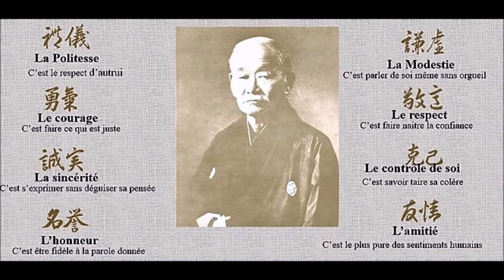TAP JUDO janvier 2017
Ecole Saint-Priest-sous-Aixe - TAP JUDO janvier 2017